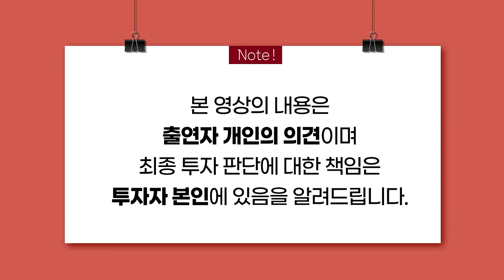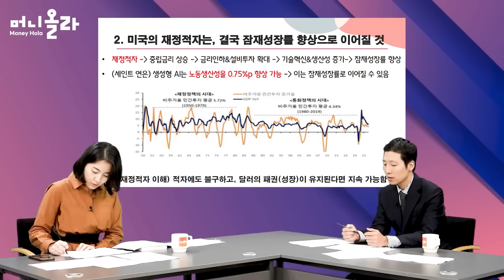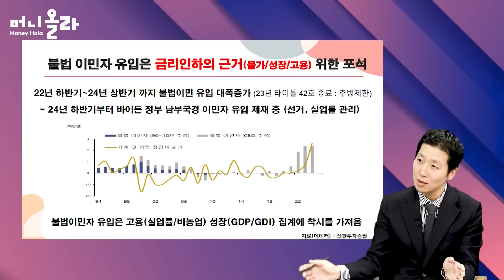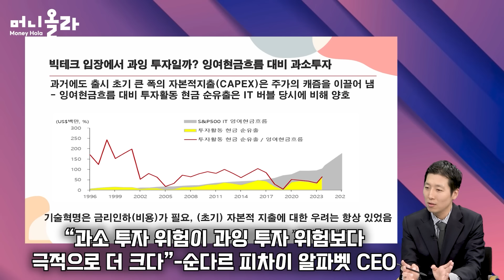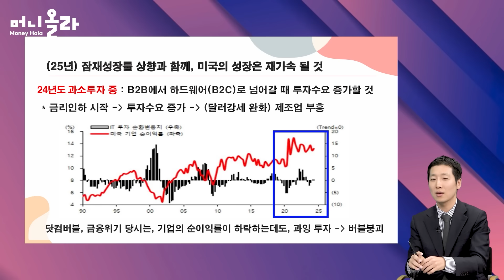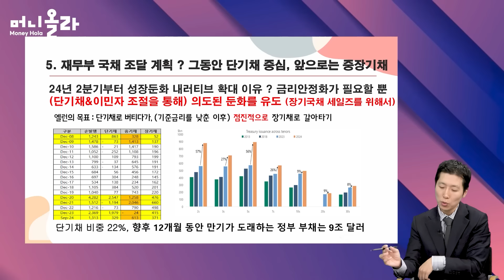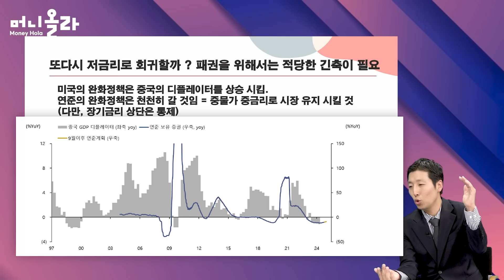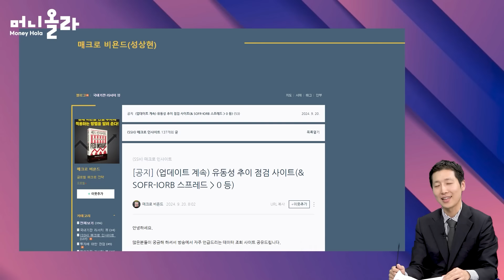내년에도 미국장에 투자해야하는 까닭... "변동성 올 때마다 매수하라, 단!!!" [성상현 과장 풀버전]